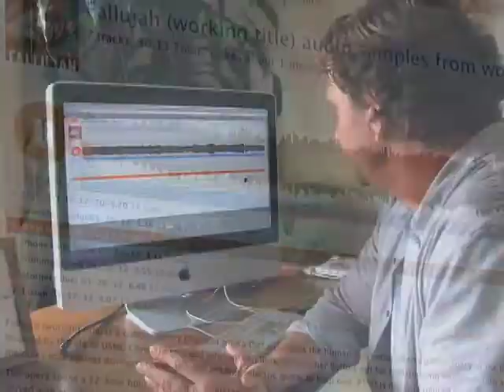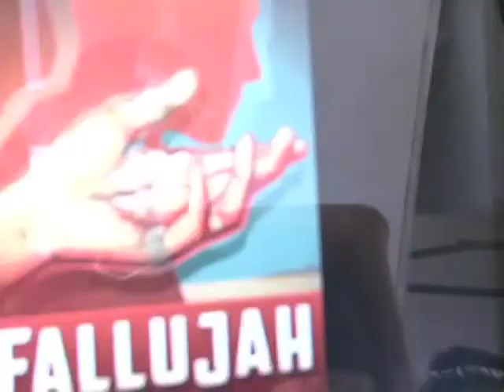Opera o americkim matincima u Falluji